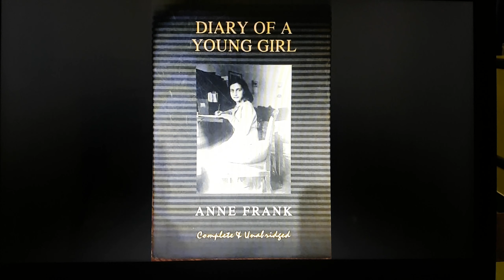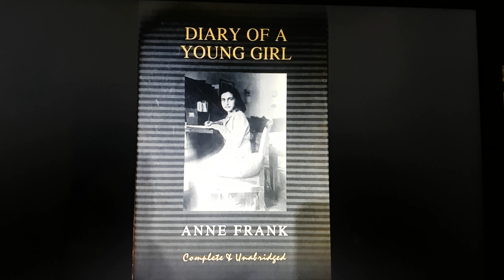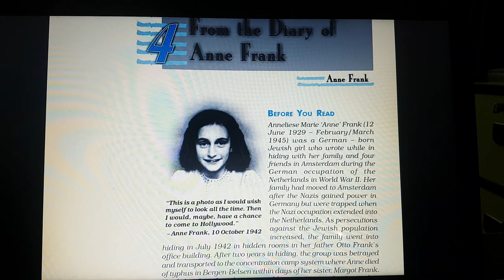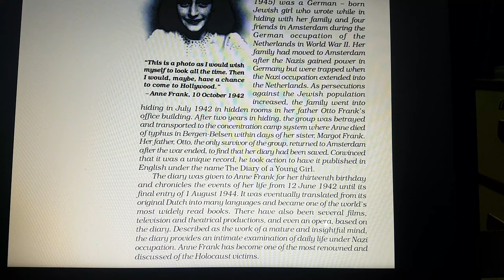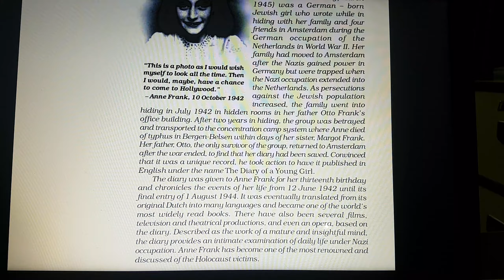Class 10 - English - From The Diary Of Anne Frank - Introduction